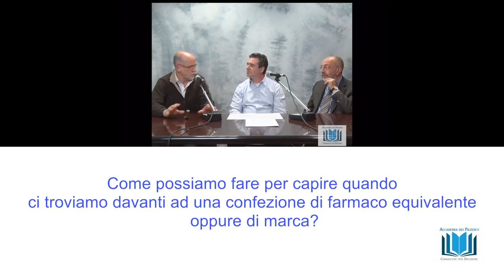4 Come possiamo capire quando ci troviamo davanti ad una confezione di equivalente o di marca?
Come possiamo fare per capire quando ci troviamo davanti ad una confezione di farmaco equivalente oppure di marca? webinar "I farmaci equivalenti" rispondono alle domande il dott Luigi Santoiemma e il prof Pierluigi Navarra